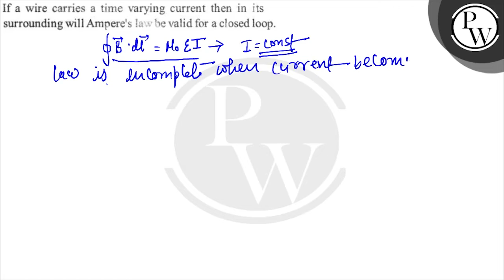A baseball player has a nightmare. He is accidentally locked in a railroad boxcar. Fortunately, ...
A baseball player has a nightmare. He is accidentally locked in a railroad boxcar. Fortunately, he has his ball and bat along. To start the car moving, he stands at one end and bats the ball toward the other end. The impulse exerted by the ball as it hits the end wall, gives the car a forward motion. Since the ball always rebounds and rolls along the floor back to him, the player repeats this process over and over. Eventually the car attains a very high speed, and the player is killed as the boxcar collides with another car sitting at rest on the track. Analyze this dream and the physics concepts involved in it.